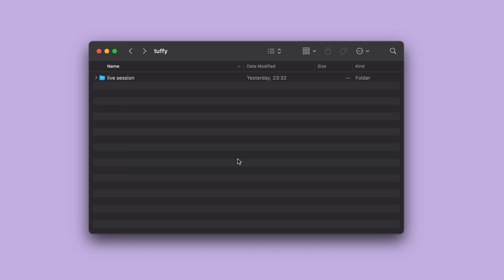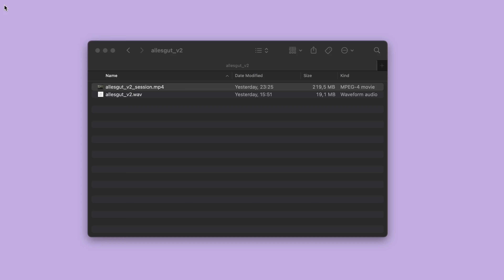Tuffy - Alles Gut_V2_Session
Hab zu “Alles Gut_V2” ne kleine Session gefilmt!

Shot by Bastian Romes & Marla Kästle

►MUSIK

Written by Tuffy
Composed by Tuffy, Simon Klose, Sebastian Nöcker & Yung Yoda
Produced by Tuffy & Simon Klose
Mastered by GKG Mastering
Published by: Copyright Control (P) 2023 Jive Germany a division of Sony Music Entertainment Germany GmbH Repertoire Owner: SME Germany GmbH

►LYRICS

Alles gut
Es ist alles gut

Tut mir leid
Ich war lange nicht da
Es wird Zeit
Falle in deinen Arm
Nur wir zwei
Seit meinem ersten Tag
Du guckst nach mir
Ich bin so dankbar

Du hast hart gekämpft
Man sieht‘s dir nicht an, nein
So oft allein gelassen
Doch du lässt nie alleine
Neun Monate unter schwerem Schmerz
Neun Monate unter deinem Herz

Ich pass auf mich auf, bitte verlass dich drauf
Ich komm wieder nach Hause
Will, dass du mir das glaubst

Alles gut
Alles gut